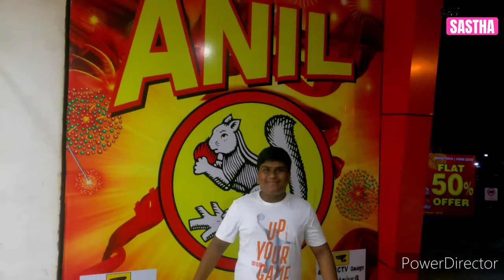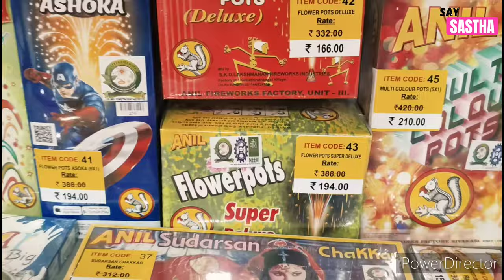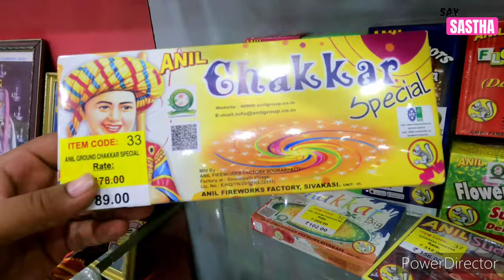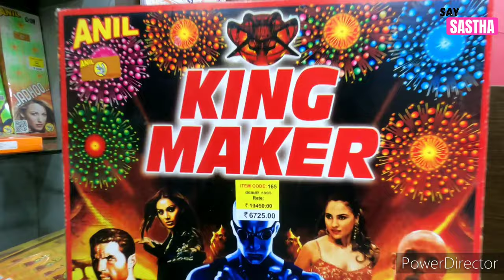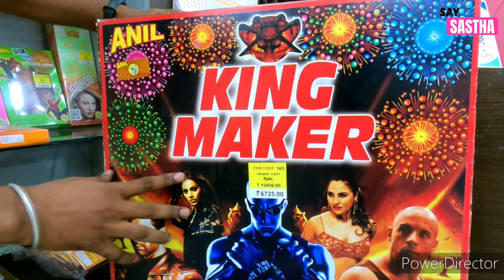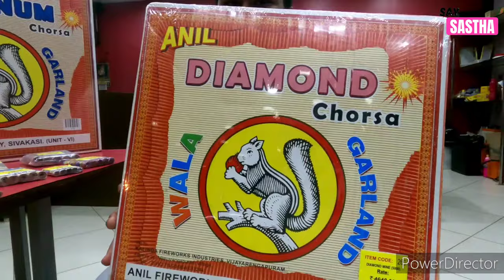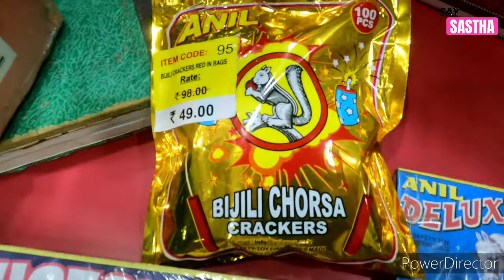Say Sastha Purchasing Anil Crackers || ANIL CELEBRATIONS || SIVAKASI || Crackers 50% Discount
No. 332/2, Thiruthangal Road,
Sivakasi - 626123.